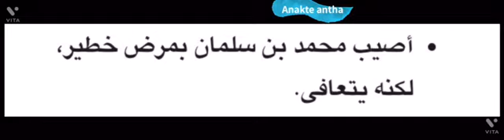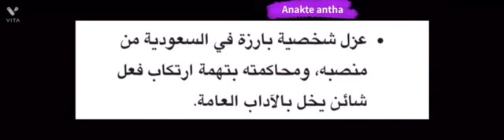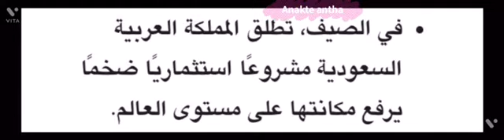توقعات ميشيل حايك 2022 السعودية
توقعات ميشال حايك 2022 السعودية

السعودية، أن المملكة ستستمر في التطور والازدهار بشكل كبير، لكن هناك من يخشى أن يتزعزع الأمن والأمان في السعودية، لكن هذه مجرد توقعات وستختفي، وعمل ميشال حايك على طمأنة المواطنين السعوديين بأن الحسابات فلكي أنه عمل على تأكيد أن هناك هدوءًا في المملكة العربية السعودية.